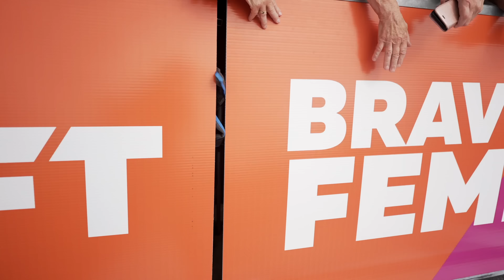Getting SMASHED in Champagne!!!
Third stage of the Tour de Femmes avec Zwift.